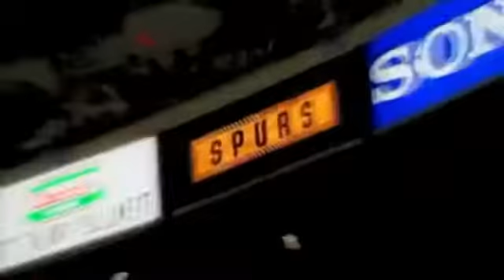David Robinson The Admiral